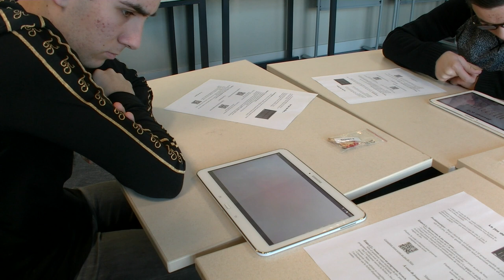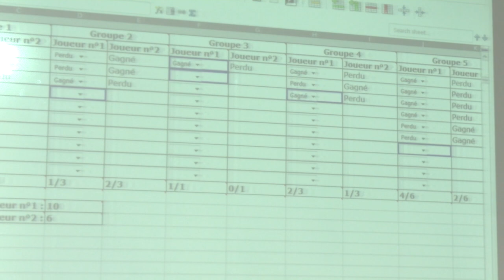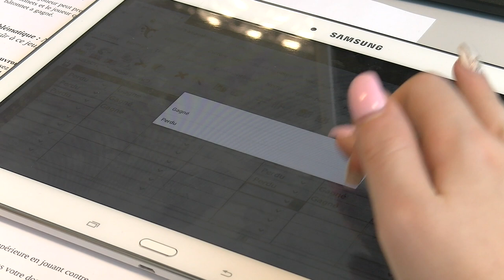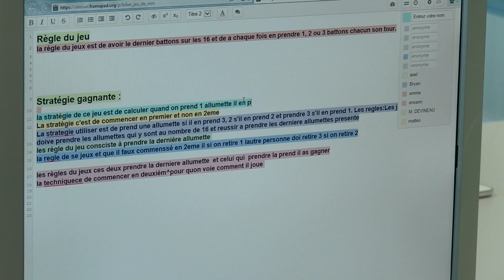Stratégie et numérique – Le jeu de Nim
Découvrir un algorithme et s’initier à la programmation à l’aide d’une étude de stratégie gagnante au jeu de Nim.

Discipline concernée : Mathématiques – Sciences Physiques
Lieu de tournage (établissement) : lycée professionnel Marguerite Audoux, Gien
Nom de l’enseignant filmé : Benjamin Devineau
Classe concernée : 3ème